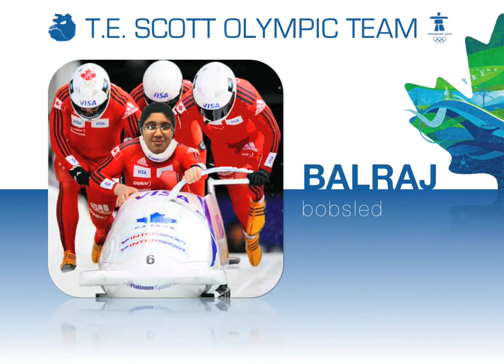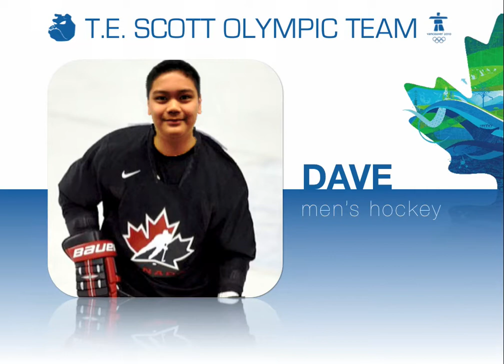T.E. Scott Olympic Team